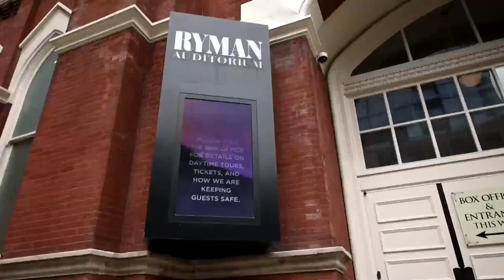IMPACT Rebellion 2021 Recap, Reactions, & Review - The Deep Six Wrestling Podcast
Join Ryan and Pat for our official review of Impact’s latest PPV, Rebellion, headlined by the HUGE Champion vs Champion match between Impact World Champion, Rich Swann, and AEW World Champion, Kenny Omega! The card also featured a number of other big matches including FinJuice defending the Impact World Tag Championship against the Good Brothers, Tenille Dashwood for the Knockouts Championship, and a triple threat for the X-Division Championship between Ace Austin, TJP, and Josh Alexander! So what did we think of the PPV? Listen and find out!